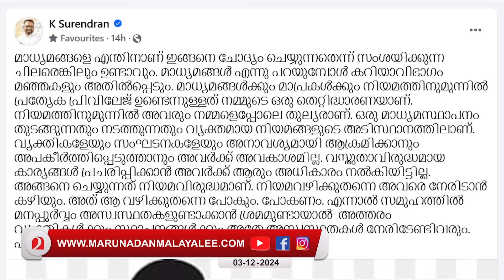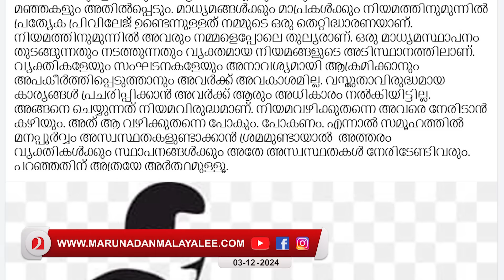ഇല്ലാതാവാൻ വെമ്പി സിപിഎം.. സമ്മതിക്കാതെ സുരേന്ദ്രൻ.. I About K Surendran and Kerala bjp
വേരുകൾ ചീഞ്ഞ് നിലംപൊത്താൻ വെമ്പി സിപിഎം.. സമ്മതിക്കാതെ സുരേന്ദ്രൻ